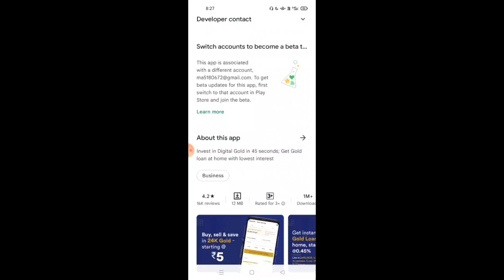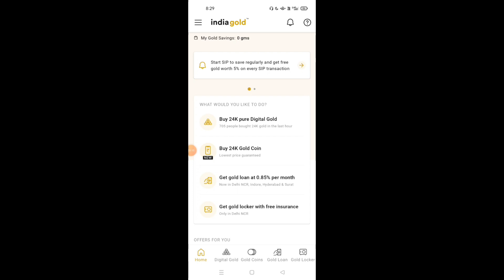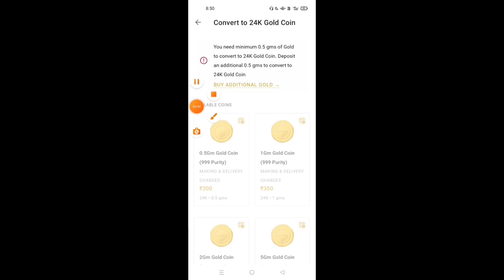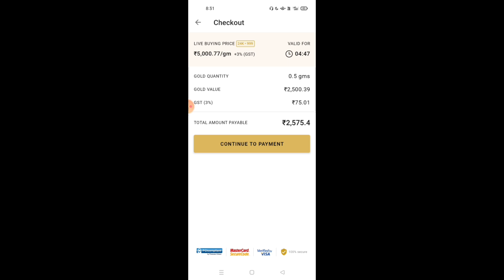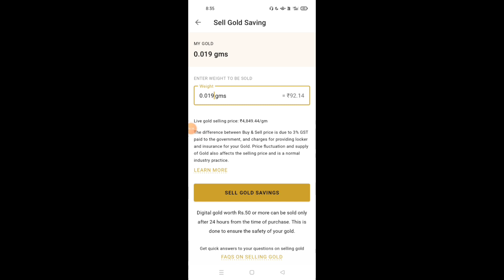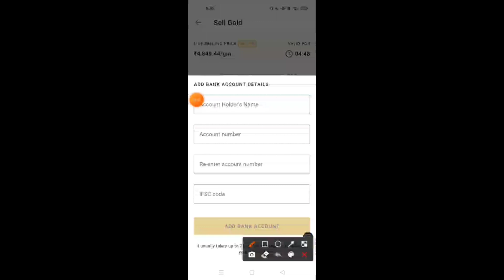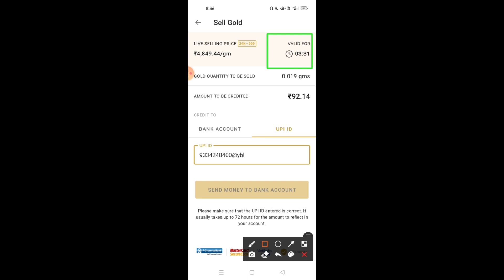Dhani One Freedom Card to Bank Account Transfer - Credit Card to Bank Transfer 2022 | Techy Krishna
Dhani One Freedom Card to Bank Account Transfer - Dhani Wallet to Bank Transfer New Trick 2022

Your Queries):-

credit card to bank transfer free 2021

credit card to bank transfer money

how to transfer money from dhani one freedom card

About Me):-

Krishna Chandrawanshi
From:- Seoni Smart City (Madhya Pradesh) INDIA